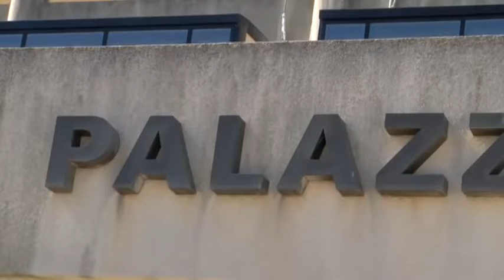MODICA, TRIBINALE, PIOGGIA DI POLEMICHE DOPO GIALLO EMENDAMENTO